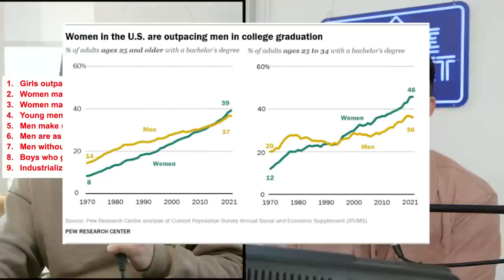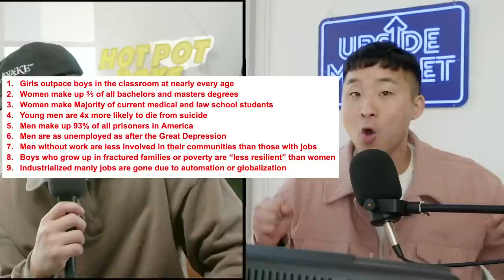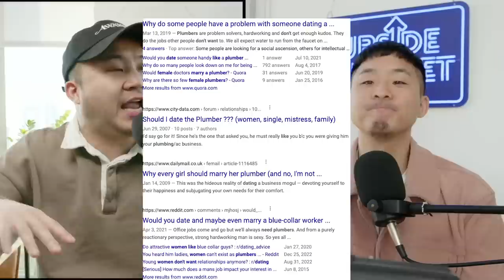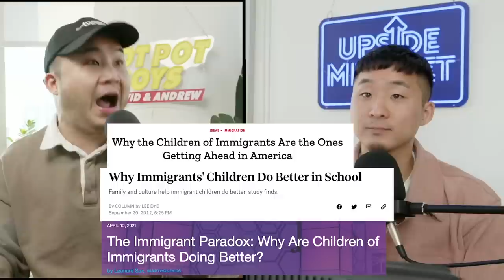What's The Matter With Men?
Follow us for more personal content!
▸ Joint
CAMERA //
EDITOR //